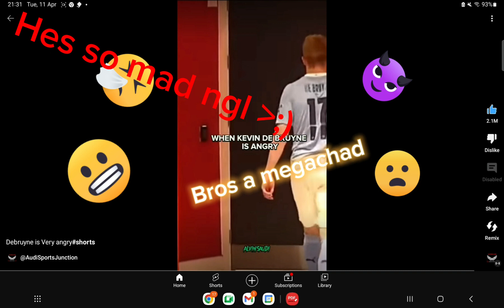When De Brunye is angry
cred: @Audisportsjunction